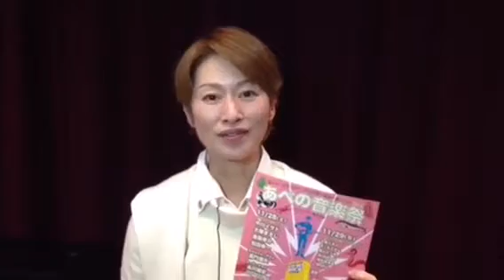あべの音楽祭インタビューコメント「桜花昇ぼる」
桜花昇ぼるさん20151119